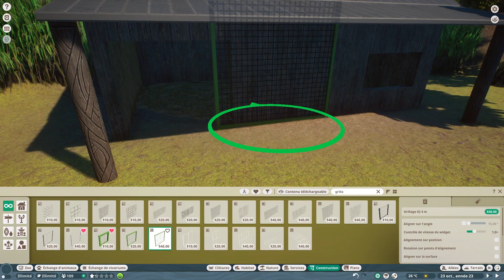[Planet Zoo]La Réserve#1 - Cobe de Mrs Gray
Hello everybody tout le monde, on se retrouve sur Planet Zoo pour notre nouvelle série. Dans cette série, on vient en aide aux animaux menacés et en voie de disparition en leur construisant un zoo sanctuaire !

Aujourd'hui on accueille une harde de cobe de Mrs Gray, aussi connu sous le nom de cobe de Lechwe, dans le parc et pour cela on leur construit un petit marécage.